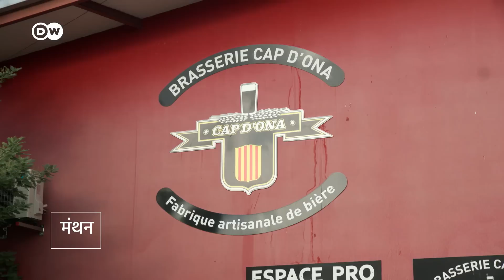दुनिया की बेहतरीन डार्क बीयर [World's best dark beer]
दुनिया की सबसे अच्छी डार्क बीयर कहां मिलती है? आयरलैंड? ब्रिटेन? या बेल्जियम? अगर आप भी यही नाम सोच रहे हैं, तो ये गलत जवाब है. फ्रांस की कैप डिओना ब्रूअरी ने 4,000 बीयर को हराकर वर्ल्ड बीयर अवॉर्ड जीता है. ये डार्क बीयर बरगंडी के पुराने वाइन बैरलों में तैयार की जाती है.

Where can you find the world's best dark beer? Ireland? Britain? Belgium? No! "Wood Aged Grand Cru", created in a small brewery in the South of France, beat 4000 other beers in the battle for the World Beer Award.